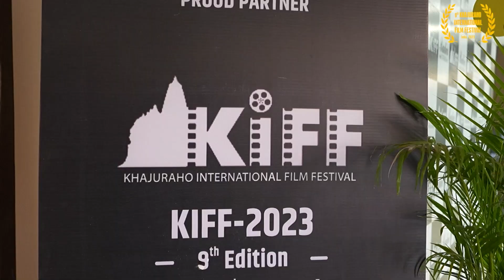In Conversation With - Susmita Mukherjee, FT. JAYA PRADA | KIFF 2023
We are really appreciative of the chance to hear important experiences and lessons from our knowledgeable guests in our audio series titled "In Conversation with Susmita Mukherjee" at the 9th edition of the spectacular Khajuraho International Film Festival.

Our commendable host of this podcast, Susmita Mukherjee is best recognized for her portrayal of the role of Kitty in the detective TV serial "Karamchand".
Apart from being an actor, she is also a writer, screenwriter, and playwright. She has done over sixty films and starred in several television shows.

Our guest of this distinct podcast is one of the skillful and highly accomplished veterans Miss Jaya Prada is an Indian actress and politician. Renowned for her work in Hindi, Telugu, Tamil, Kannada, and Malayalam films during the 1980s and 1990s, she has received accolades for her versatile performances. Jaya Prada has also been involved in Indian politics, serving as a Member of Parliament.